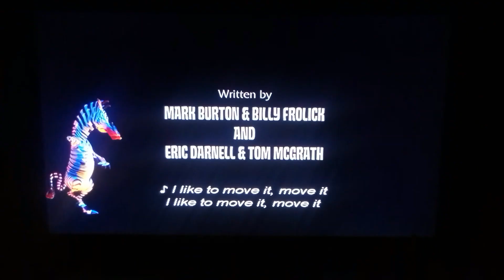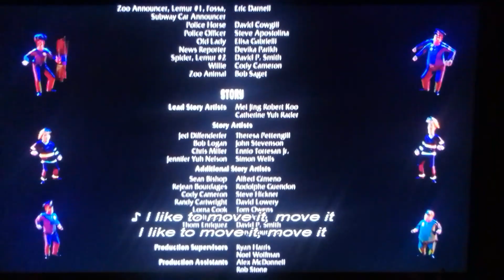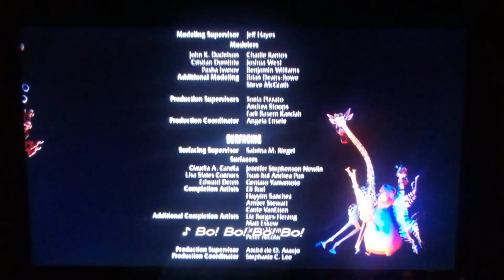MADAGASCAR ENDING SONG : # "I Like To Move It" # (With Lyrics) 🎶🦁🦓🦛🦒🐵🐒🐿️